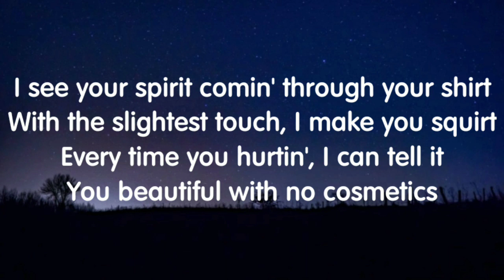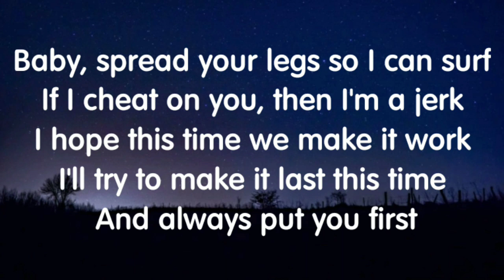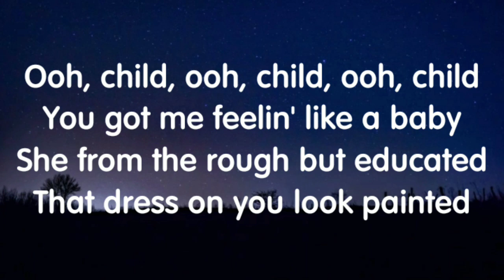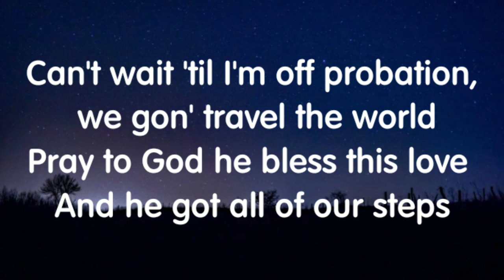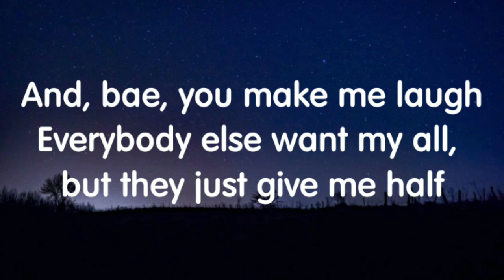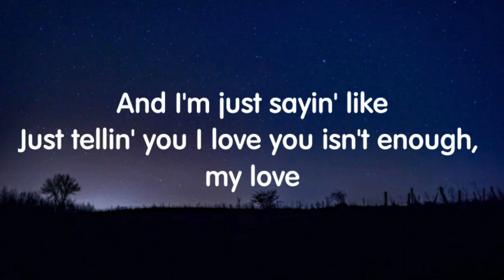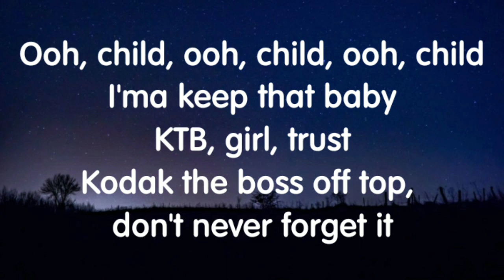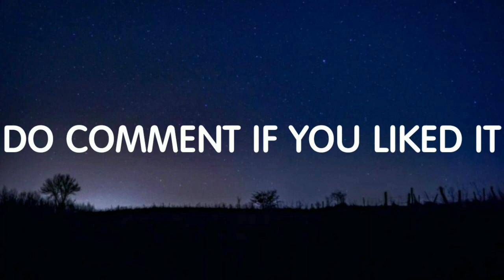Kodak Black - Love Isn't Enough (Lyrics) New Song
Credits: Kodak black.

Lyrics:
(Ayy, Zeuz)

I see your spirit comin' through your shirt
With the slightest touch, I make you squirt
Every time you hurtin', I can tell it
You beautiful with no cosmetics
Baby, spread your legs so I can surf
If I cheat on you, then I'm a jerk
I hope this time we make it work
I'll try to make it last this time and always put you first
Go to school to be a nurse
Anything you tryna do, I'm rockin'
Your body like my vert
You got more curves than the projects
Ooh, child, ooh, child, ooh, child
You got me feelin' like a baby
She from the rough but educated
That dress on you look painted
Our memories last so long, every time you gone, I still can taste it
I'm picturin' you naked
Vivid imagination, social media validation
Me and bae ain't never chasin'
Many I have felt before, but I'ma save that girl
Can't wait 'til I'm off probation, we gon' travel the world
Pray to God he bless this love and he got all of our steps
If I ain't never went through that phone, I'd probably still be with my ex
You know the ceiling best, don't make me feel like a junkie
Don't make me feel basic, you worth way more than my money
Know you're not tryna use me and abuse me
You're the only girl I can chill with and watch movies with
And, bae, you make me laugh
Everybody else want my all, but they just give me half

And I'm just sayin' like
Just tellin' you I love you isn't enough, my love
I'ma keep that baby
KTB, girl, trust
Kodak the boss off top, don't never forget it